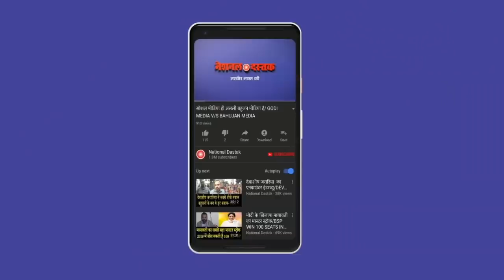धर्मेंद्र यादव का आग उगलता भाषण / DHARMENDER YADAV SPEECH ON KISAN RALLY